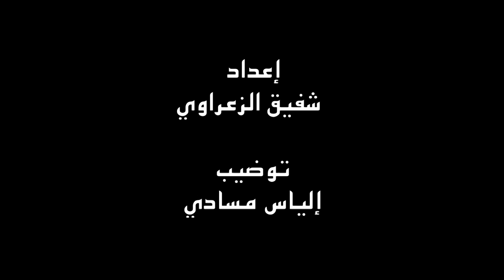كوشام : المشاكل المادية تقف عائقا أمام مستقبلي بالكوكب